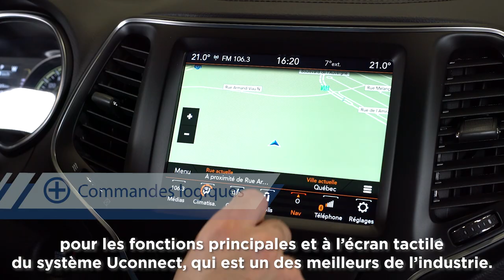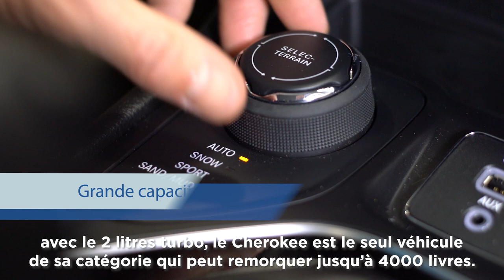Un bon véhicule le Jeep Cherokee 2020? CAA-Québec l'a essayé!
Le Cherokee a eu droit à un renouvellement partiel en 2019, après cinq ans sans changement majeur. En plus de redessiner les parties avant et arrière, Jeep a joint une foule de versions additionnelles au catalogue, de même qu’un nouveau quatre cylindres turbo de 2 litres qui ajoute près de 1000$ au prix d’un modèle V6.